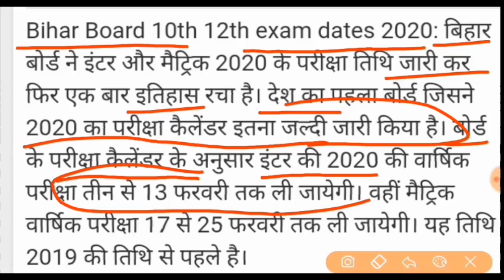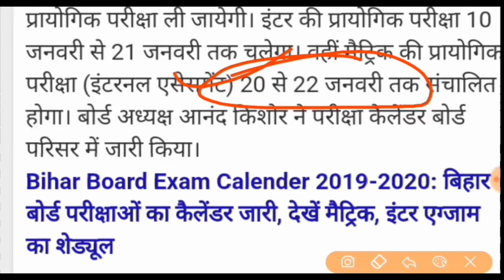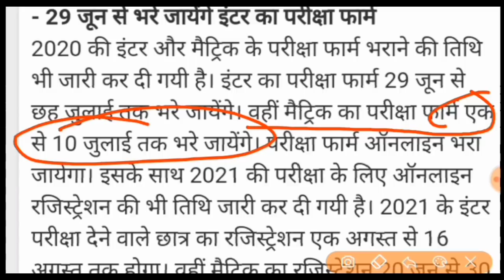Bihar Board : मैट्रिक एवं इंटर परीक्षा -2020 | परीक्षा तिथि घोषित | जानिए कब से होगा प्रैक्टिकल